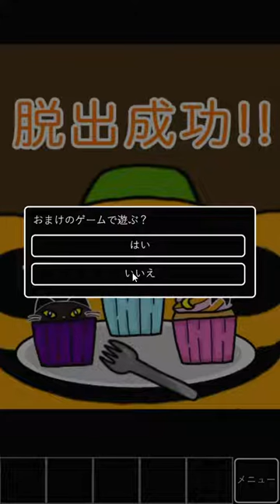[Crabe aux Roses] Escape from Halloween Caffee Walkthrough